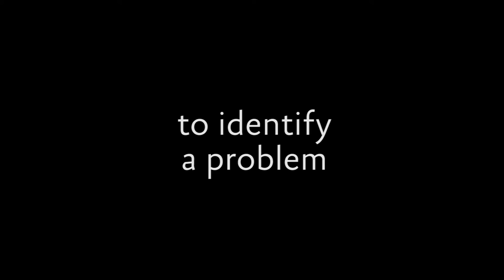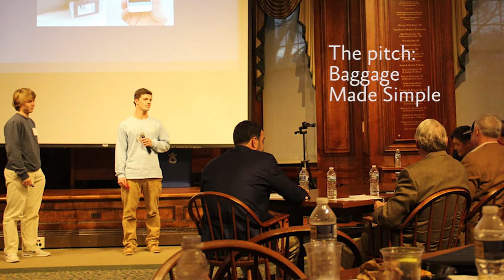Gilman's 2016 Startup Experience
Alumni mentors and judges work with students to identify a problem, turn the problem into an idea, and transform the idea into a business in the Startup Experience, an intensive two-day entrepreneurship workshop. Gilman was the first high school in the world to offer this workshop, now in its fourth year.